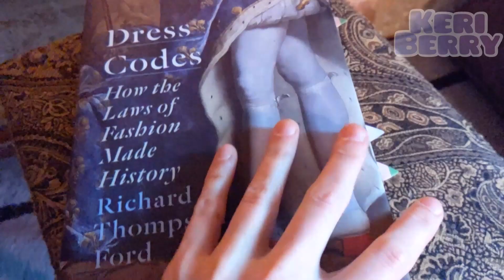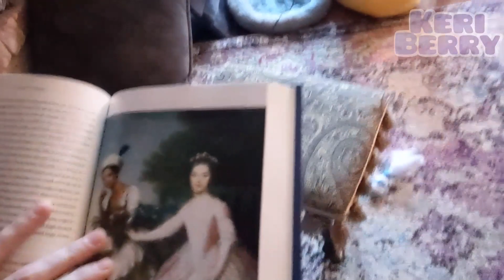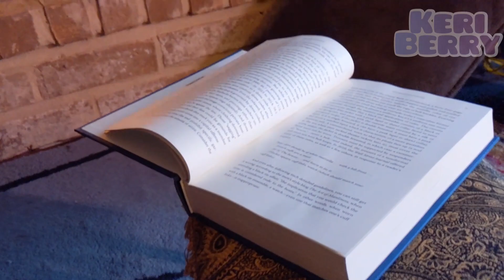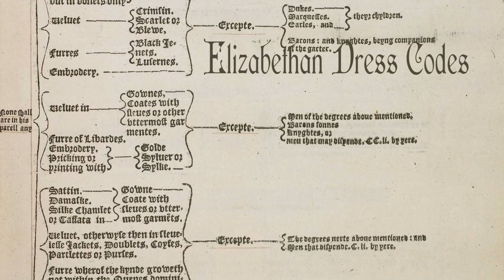Dress Codes Book Review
My etsy